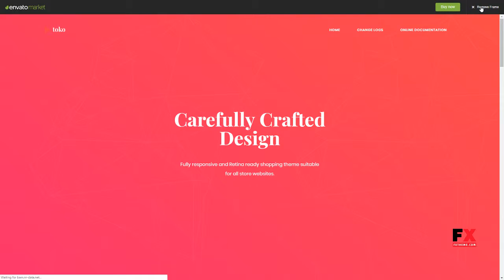Toko - WooCommerce Multipurpose Theme Austin Derby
Compatible With WooCommerce 3.4.x, WPML, Bootstrap 3.x

 Columns 4+

 Layout Responsive

 Tags ajax, blog, business, ecommerce, filter, modern, product, shop, store